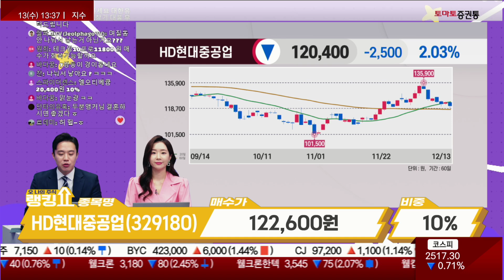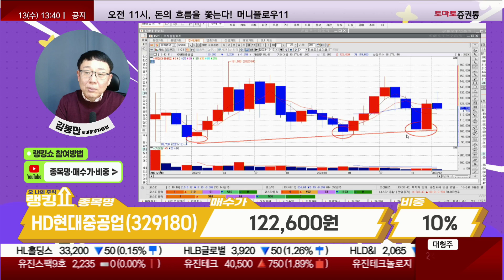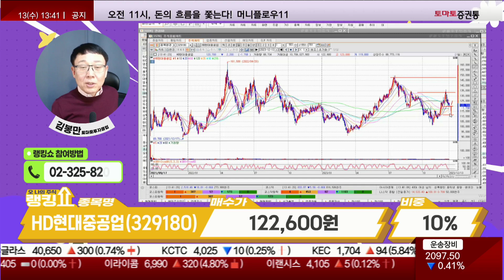김봉만 전문가의 진단! 'HD현대중공업' [랭킹쇼, 오 나의 주식]